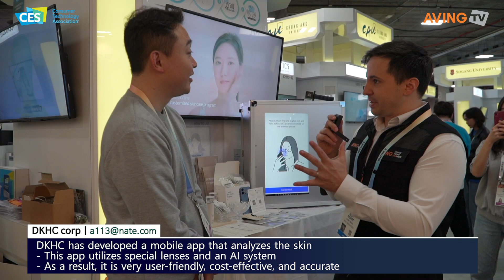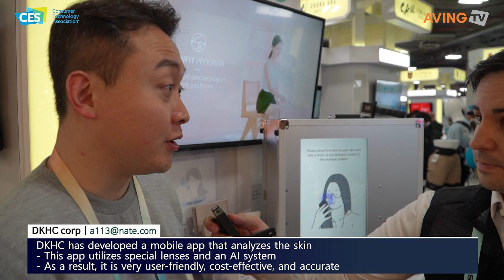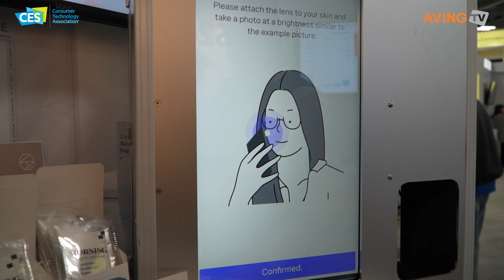At CES 2024, Dr.K Health Care introduced the 'Skin Fit Program,'... “Offering personalized ...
Dr. K Health Care (CEO Hyung-jin Kang) participated in CES 2024, held in Las Vegas, USA, from January 9th (Tuesday) to 12th (Friday, local time).

Dr.K Health Care is a company that develops a mobile app for analyzing skin conditions using a special lens attachable to smartphones. The app utilizes a special lens and AI system that can be operated easily and accurately without additional equipment, regardless of the smartphone model. The service emphasizes its convenience and accuracy, making it accessible anywhere with smartphone and internet connectivity.

At this year's CES, Dr.K Health Care highlighted its personalized skin health management program, 'The Skin Fit Program.' The home spa service, Skin Fit Program, optimizes user needs by allowing them to measure their skin condition at home without needing to visit a spa or consult a dermatologist. When customers apply for the service, Dr.K Health Care provides them with the Skin Fit special lens. Users can attach the lens to their smartphones, take close-up photos of different areas of their skin, and submit them through the mobile platform for analysis and tailored solutions.

To enter the global market, Dr.K Health Care is actively advancing technological improvements, considering the diversity of local customers. The company is enhancing its AI model's research and development and expanding the volume of data learning to diagnose skin characteristics based on race more accurately, aiming to improve the suitability of product recommendations. Additionally, Dr.K Health Care participated in CES 2024 to explore partnerships for service provision and maintenance in the global market. The company seeks collaborative partners who can contribute to product packaging, possess a rich understanding of the related industry, and excel in networking capabilities as it ventures into market expansion.

Dr.K Health Care stated, "Skin Fit Platform leverages the network environment and smartphones, allowing users to observe and manage their skin anytime, anywhere, making it our greatest asset." Continued with, "We have already entered major Asian markets such as Japan, Singapore, and Vietnam and will continue to provide services to various markets in the future. Based on expertise in customization, we have enhanced service quality through algorithm localization, considering regional climate, environment, and lifestyle factors."

Furthermore, they mentioned, "During this exhibition, we have received collaboration proposals from domestic companies and international companies such as L'Oréal. It has been a great opportunity for networking and exchange. There was also significant interest from the Latin American region, and other positive outcomes, such as sample orders and sales, were achieved through consultations. While personalized skin care services based on individual skin analysis through smart devices are already prevalent in Korea, this technology remains unknown in the global market. Therefore, we believe that there is tremendous potential in the market."